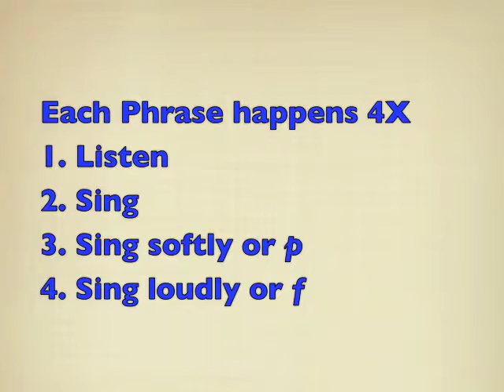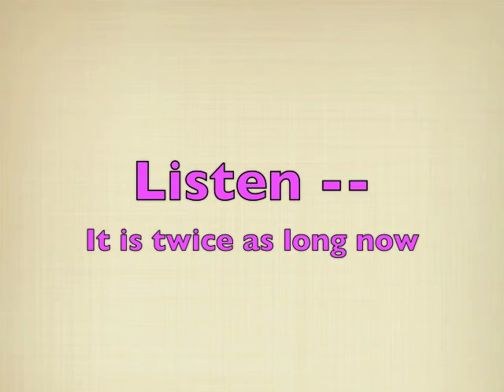Vocal Warm Ups all on Yum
Supporting material for Create Space and Place Something In It, music unit.